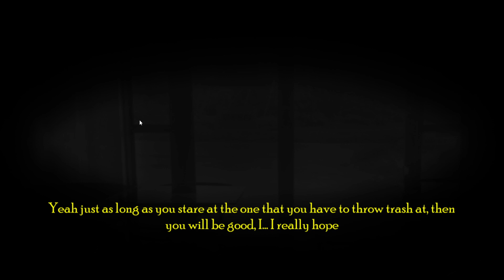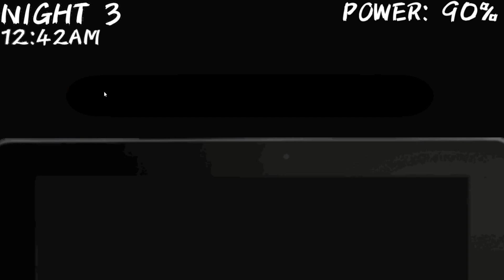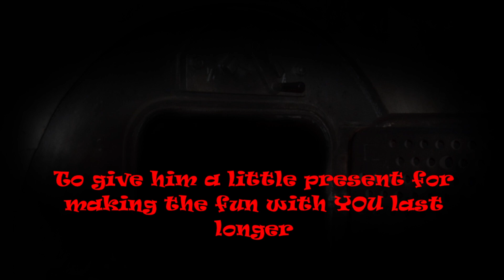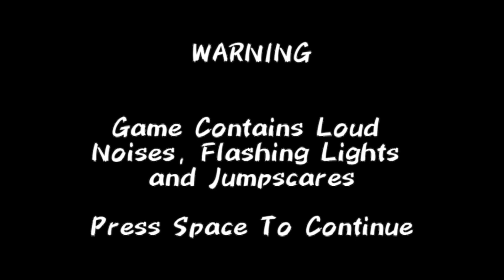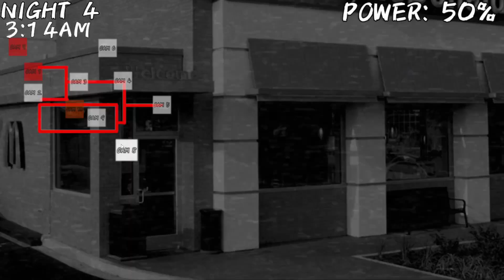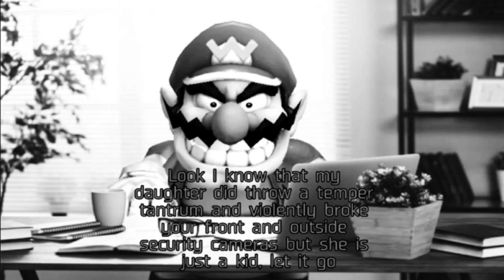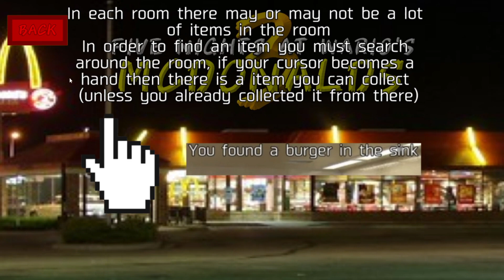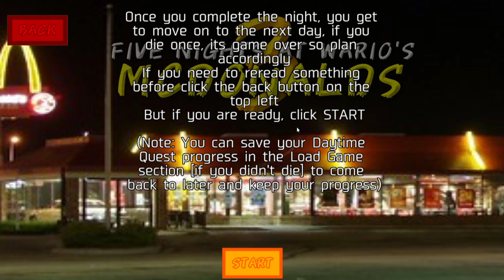Death by- HUH!?!?!?!?!?!? | FNAW's McDonalds 3 | Episode 10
So that's how it ends. Neat

 ==People inside the video==

Lily

The Great Beyond (Deadbolt)

==Games Being Played==

FNAW's Mcdonalds by MLS
FNAW's Made by WWWWario
Five Nights at Freddys Made by Scott Cawthon

==Clip in the Intro==

==Extras==

Outro Music (Chris Christodolou)